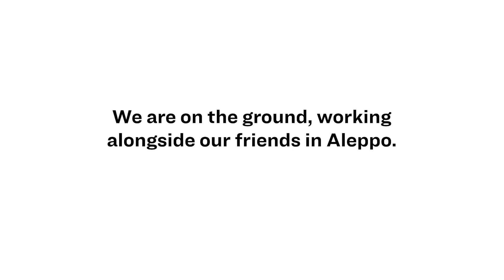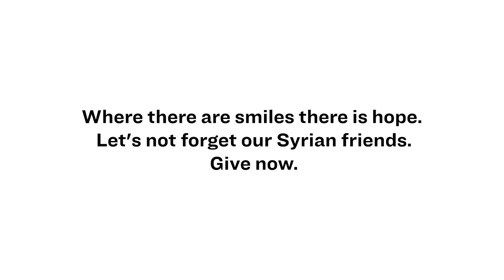Syria Earthquakes One Month Later - Support